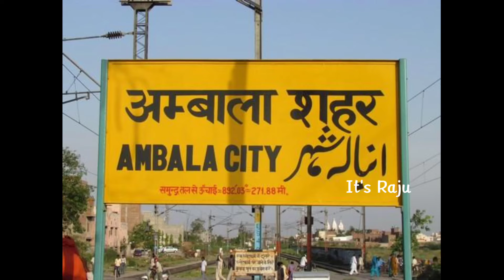Ambala Cantt Railway Station | Ambala Junction Video